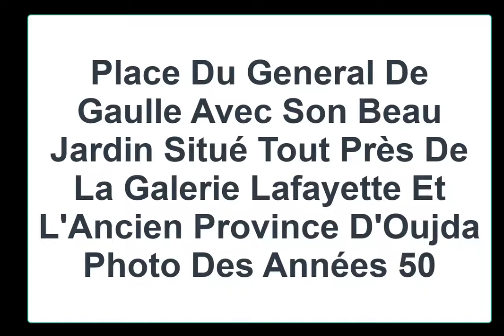Place Du General De Gaulle Avec Son Beau Jardin Situé Tout Près De La Galerie Lafayette ( Oujda )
Place Du General De Gaulle Avec Son Beau Jardin Situé Tout Près De La Galerie Lafayette Et L'Ancien Province D'Oujda Photo Des Années 50